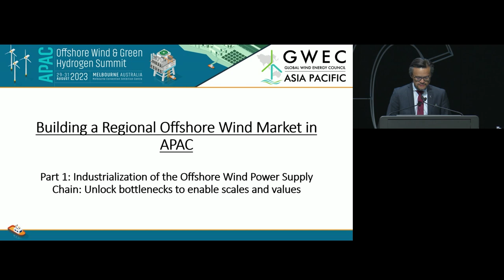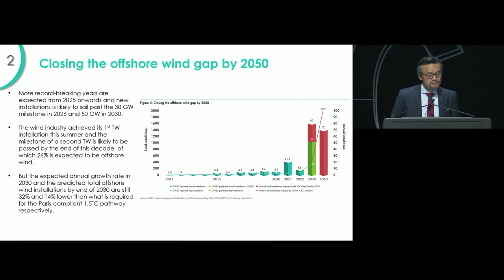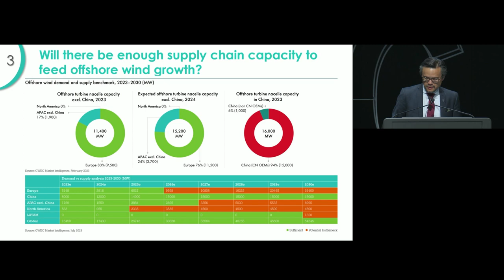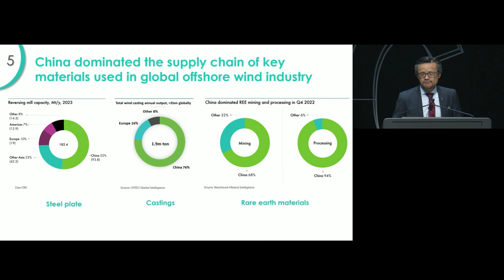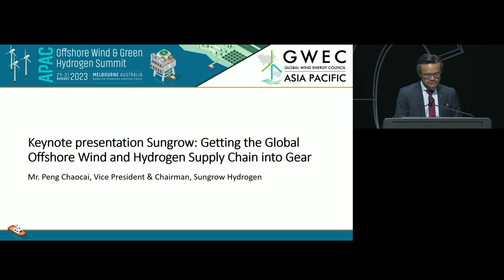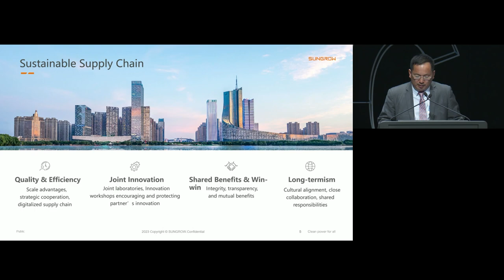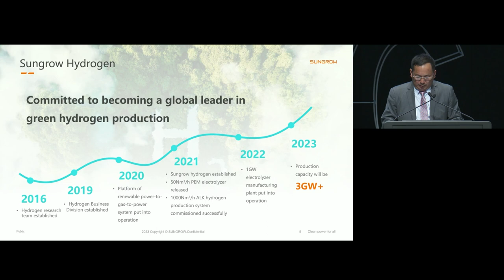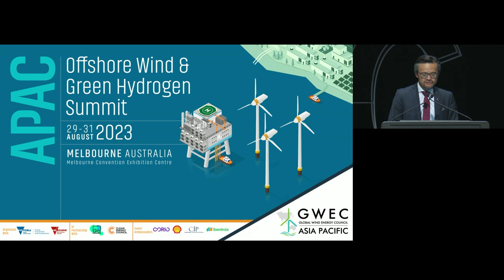Global Offshore Wind Report Launch and solving bottlenecks in offshore wind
GWEC's Head of Market Intelligence Feng Zhao discusses the key findings in the brand new Global Offshore Wind Report 2023, ahead of a discussion around the expansion of wind energy requires forward-looking investments on all fronts. Every country, every region of the world has its own requirements in terms of infrastructure, workforce and supply chain requirements. This session split into 2 segments will draw on global experience which can be applied to the APAC region as well as highlighting key differences